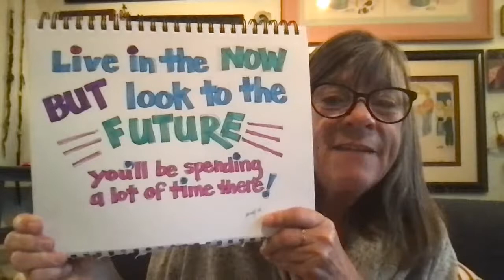Morning Coffee with Sandye - Tuesday, March 9, 2021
Sandye says, Cigars_CokebottleGlasses and GeorgeBurns - all delightful! And she asks, what's in a weird name? Plus she talks about the Iditarod, FannyPacks and HowtogetOverIt!